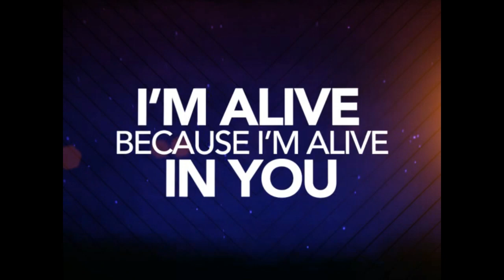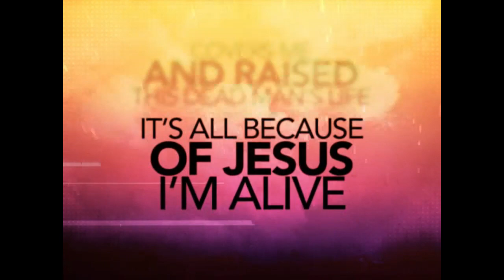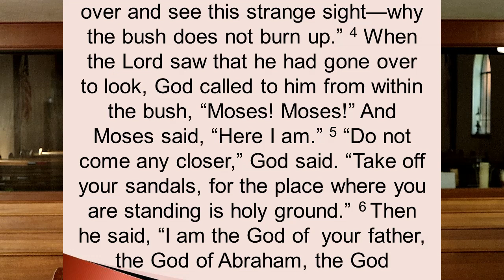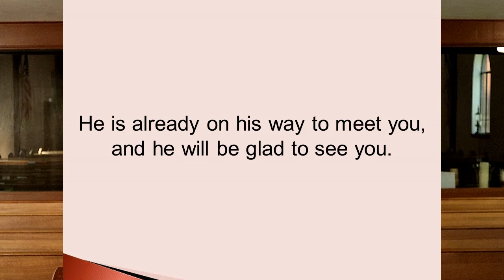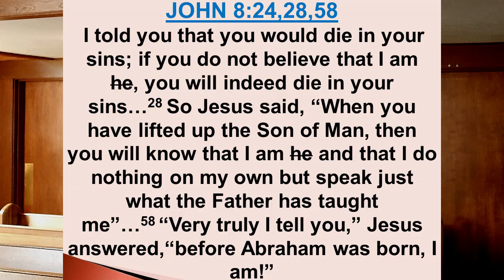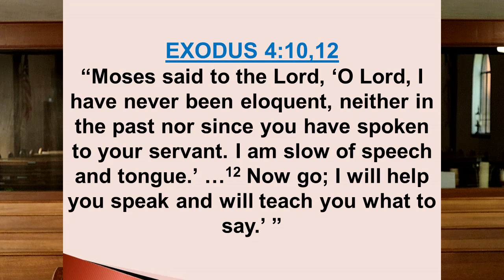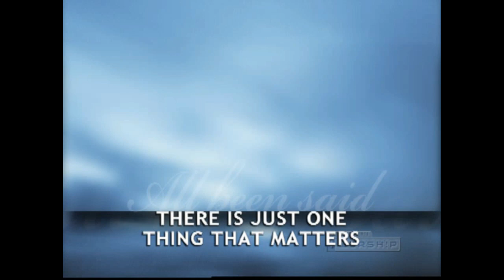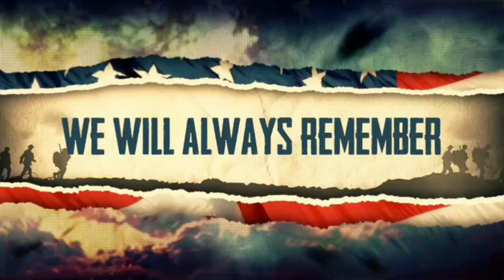Exodus Chapter 3-4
Pastor Bret Truax Calvary Baptist Church Salem, OR Sunday Morning Worship Online Communion Sunday May 28, 2023
Our CCLI Streaming license number is 20419483
All Because of Jesus - iWorship purchased media. We do not own or claim to own the copyright to this song.
Said and Done - iWorship purchased media. We do not own or claim to own the copyright to this song.
Memorial Day from Skit Guys - Paid Media